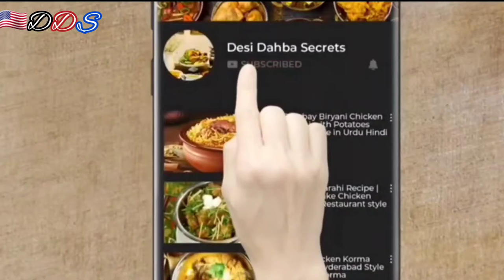'ORANGE BURST' ZARDA RECIPE | DELICIOUS MEETHAH CHAWAL RECIPE | SWEET RICE RECIPE | DESSERT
Song
Bird song- 2hrs of birds singing in the forest for Sleep, Relax, Reduce Stress, Insomania

Artist
The Mindset Meditation Podcast